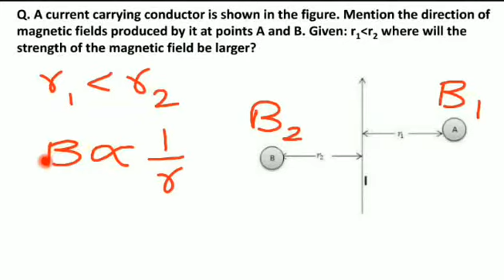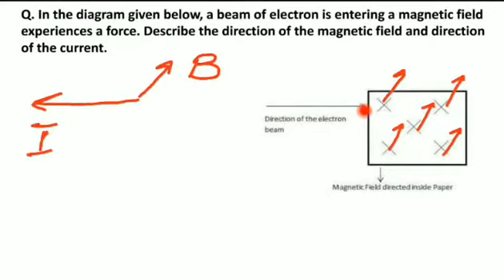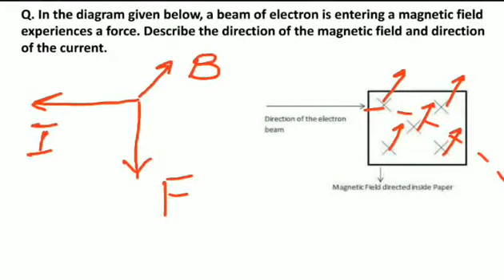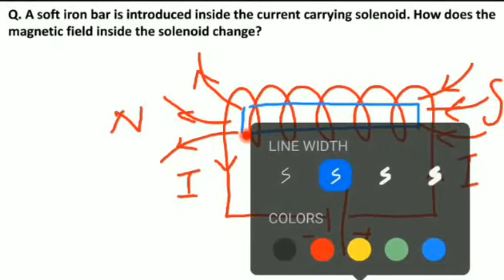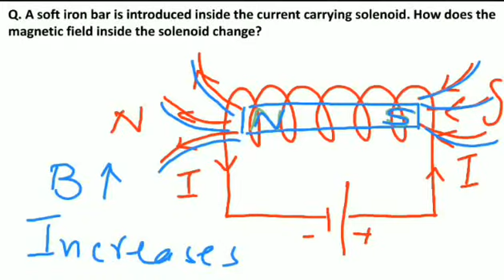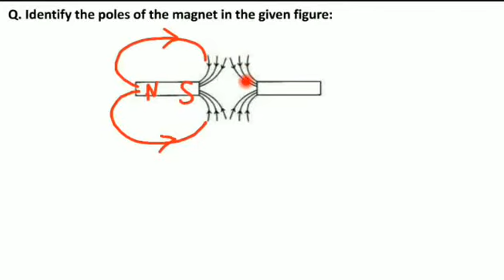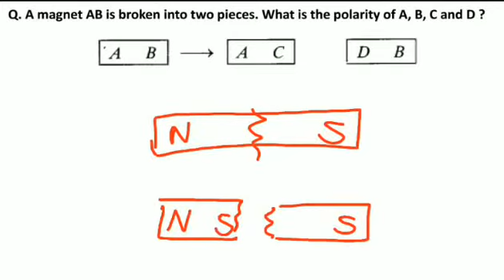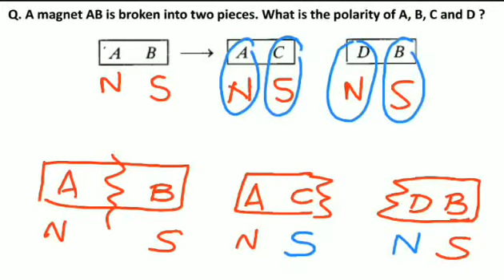Chapter-2 | Module-4 | Problems on Magnetic Effects of Electric Current | Physics | Class X | FLPS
This video contains the Problems Based on Magnetic Effects of Electric Current.